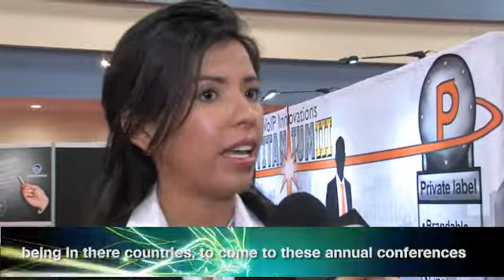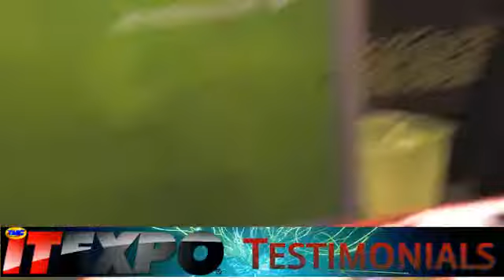ITExpo East 2013: Testimonials